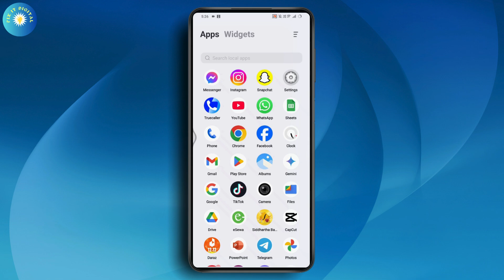How To Fix 'We Couldn't Verify Your Country' On YouTube Premium 2024 | Resolve Location Issues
How To Fix 'We Couldn't Verify Your Country' On YouTube Premium
How to get YouTube Premium if not available in your country?
How do you verify your country on YouTube?
How do I fix YouTube not available in my country?
Why am I unable to purchase YouTube Premium?

If you're encountering the "We Couldn't Verify Your Country" error on YouTube Premium, follow these steps to fix the issue and get back to enjoying YouTube Premium without any issues.

0:00 - Introduction
0:06 - Clearing Cache and Checking Permissions on YouTube
0:24 - Updating YouTube from the Play Store
0:36 - Using a VPN to Resolve the Country Verification Issue
0:54 - Conclusion